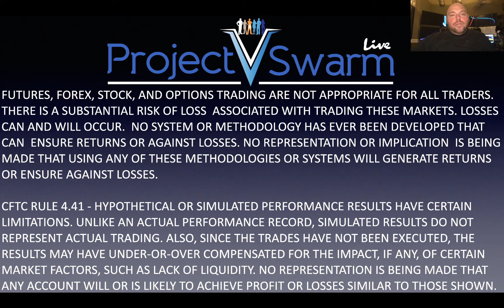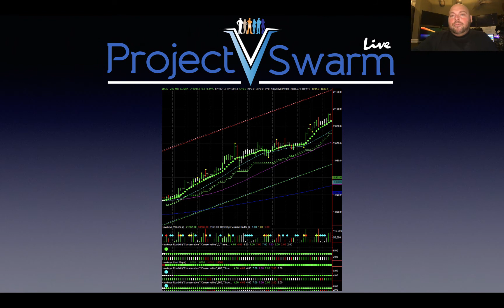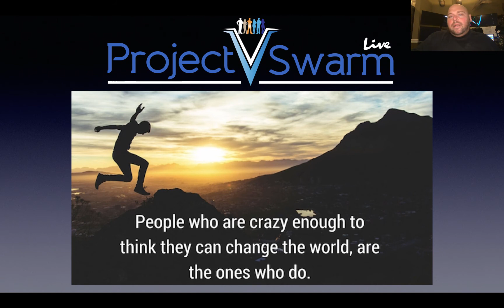How to Find Profit Opportunities in Any Market You Choose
No two traders are exactly alike.

Some folks stick to basic stocks…

Others prefer options.

Here’s the point…

It doesn’t matter whether you like futures, cryptos, commodities or anything in between, Hawkeye can help you find profit opportunities.

In today’s video blog I’m showing you exactly what I mean with a beautiful setup I spotted on gold using the Hawkeye tools and methodology:

Since 1996, Hawkeye Traders has been helping people to make trading their business with powerful indicators and tools. Based on volume and price, our unique algorithms are used by hundreds of traders worldwide who trade the markets day in and day out. Join us and see for yourself when you sign up for our free live training rooms. Remove your old lagging indicators and get Hawkeye -- serious tools for serious traders.

Risk Disclosure:
Futures and forex trading contains substantial risk and is not for every investor. An investor could potentially lose all or more than the initial investment. Risk capital is money that can be lost without jeopardizing one’s financial security or life style. Only risk capital should be used for trading and only those with sufficient risk capital should consider trading. Past performance is not necessarily indicative of future results.